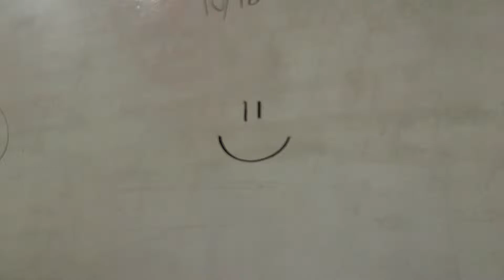Playing with speed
While working with Derek at the Startup Building in Provo, I decided to do a little experimenting with speed control in kdenlive. Included is a snippet of music from Tycho's new album. :-D